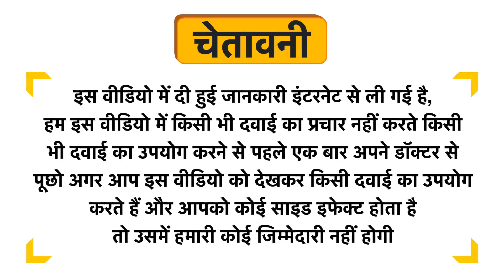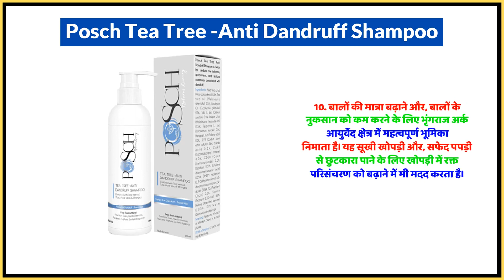Posch Tea Tree -Anti Dandruff Shampoo Uses in Hindi | Side Effects | Dose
Posch Tea Tree -Anti Dandruff Shampoo Uses in Hindi | Benefits | Side Effects | Dose